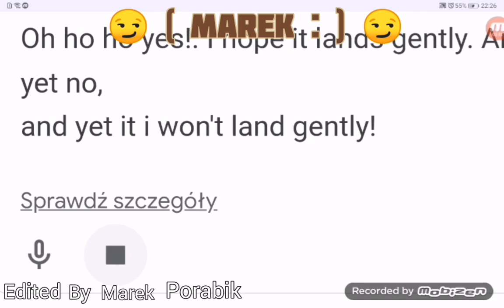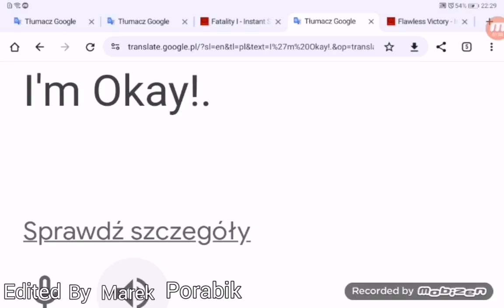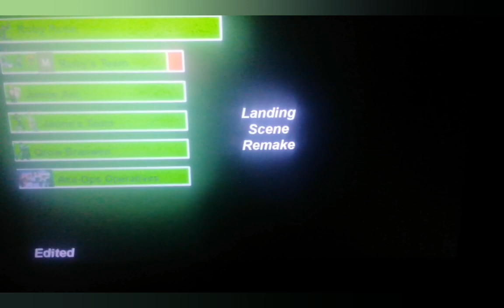Rwby Volume 7 (2019) Perfect Landing Scene Remake with healthbars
Plot:

Arriving at the abandoned mine, the group splits into three teams - Team RWBY with Marrow Amin and Harriet Bree; Team JNR with Elm Ederne and Vine Zeki; and Qrow and Clover. Before entering the mine, Yang Xiao Long questions with her teammates if keeping Ozpin's secret from James Ironwood was a good idea, with Ruby recalling Oscar's similar feelings on the matter.

2:54
Six Gifs:
Bouncing Heartbeat
Icon Love Title: Self-Love Matters
Dancing Love Rabbit
Mouse, Oro (G.e.n.i.e Aqua) & Corto Terrified Scream of Droners (2020)
Peni Parker of Spider-Man: Into the Spider-Verse (2019)
Ruby Rose of Rwby Volume 1 (2013)

Voice Actors in Rwby Volume 7 (2019) :
Ruby Rose voice as Lindsay Jones
Weiss Schnee voice as Kara Eberle
Blake Belladonna voice as Arryn Zech
Yang Xiao Long voice as Barbara Dunkelman
Marek Porabik voice as Himself (Also Translate by Google)
Oscar Pine voice as Aaron Dismuke
Nora voice as Sammatha "Sam" (or) "Sammy" Ireland
Jaune Arc as voice Miles Luna
Qrow Branwen as voice Vic Mignogna
Clover Ebi as voice Christopher Wehkamp
Harriet Bree as voice Anairis Quinones
Marrow Amin as voice Mick William Lauer
Vine Zeki as voice Todd Womack
Elm Edrne as voice Dawn M. Bennett